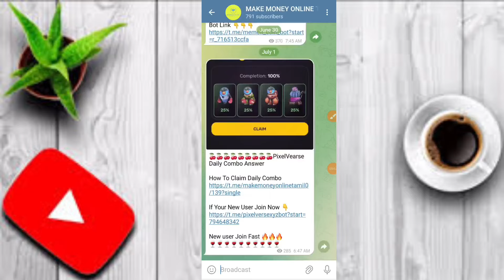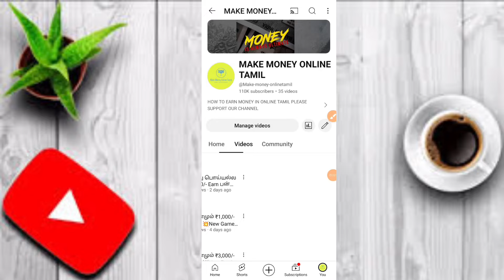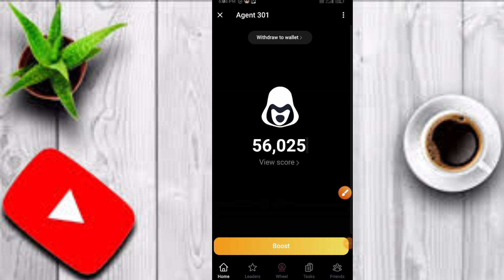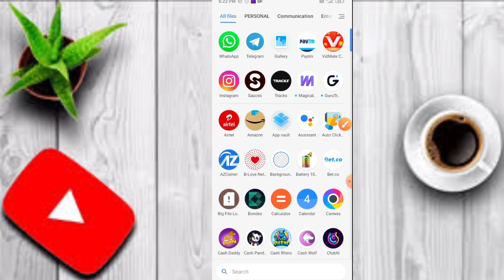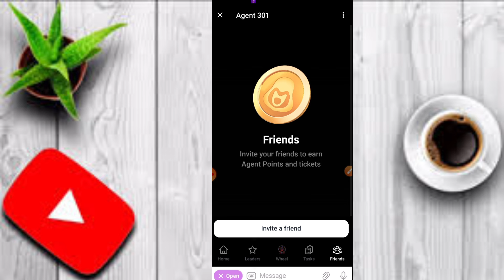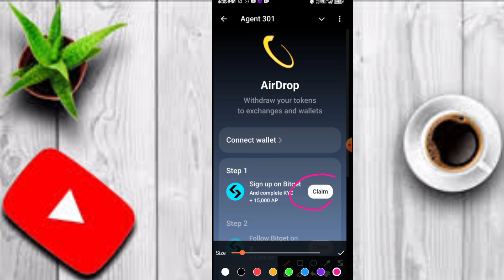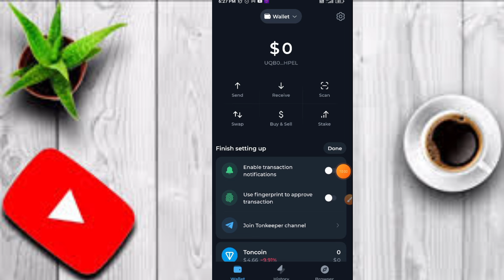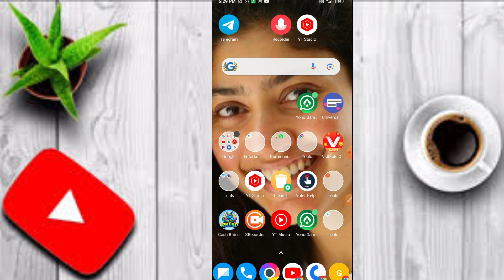🤑 தினமும் ₹8000/- உறுதி 💥New Earning App Tamil | Best Money Earning App Today 2024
l Am Vikram Owner Make Money Online Tamil Channel Copyright Disclaimer Under Section 107 of the Copyright Act 1976, allowance is made for "fair use" for purposes such as criticism, comment, news reporting, teaching, scholarship, and research.